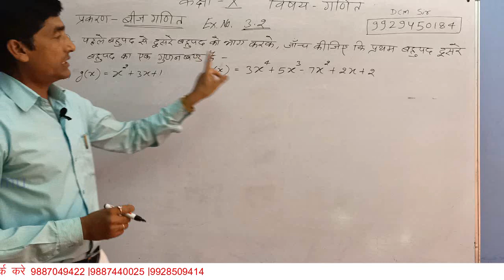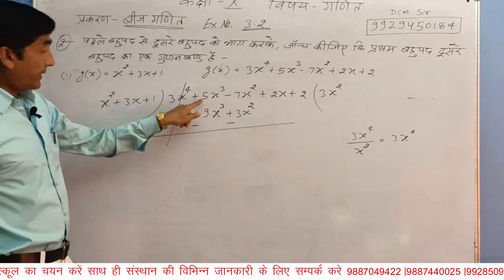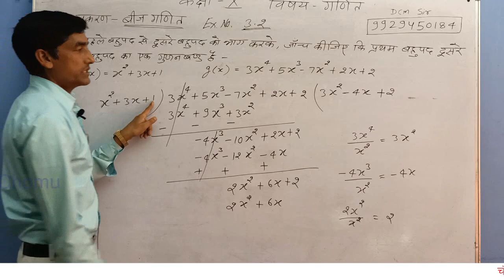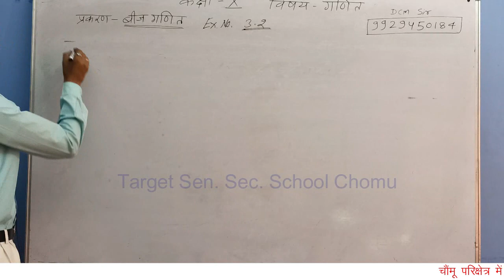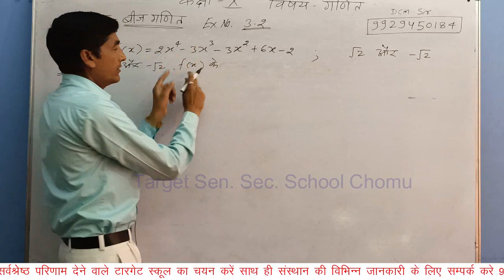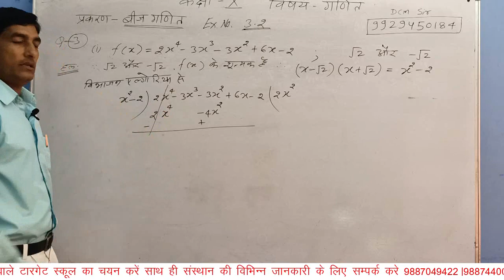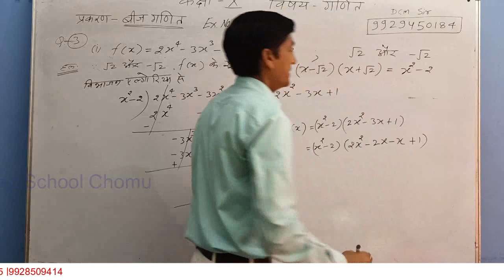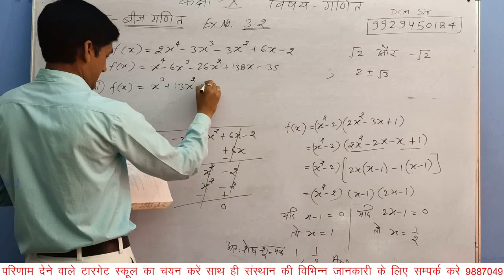CLASS X MATHS EX 3.2 PART II